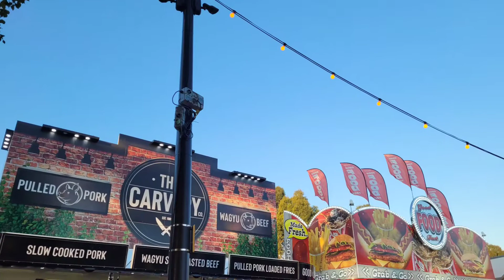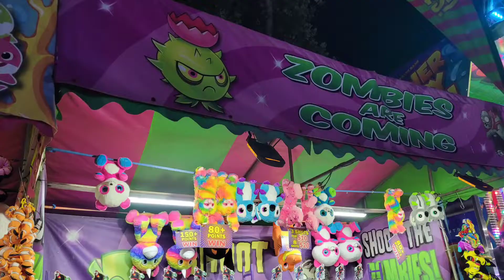Moomba in Melbourne 2022 🎢🎡🪅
I recently attended the Moomba Festival in Melbourne 2022, which is held during the Labour day long weekend from Friday 11th of March until Monday 14th March 2022.

Moomba's held in Melbourne, and is a free community festival that has been held every year in Melbourne, since 1955. It's a fun filled family attraction that millions of people to do every year. There's plenty to do and see, from thrill seeking rides, food trucks, games to play to win prizes like toys and fireworks. 🎠🌭🎯🧸🍦🎆

Check out footage from this year's Moomba Festival 2022. 🎢🎡🎪

Click video to start watching.⬇️ 😊🤓 or ➡️click on this URL link to view and share my video;